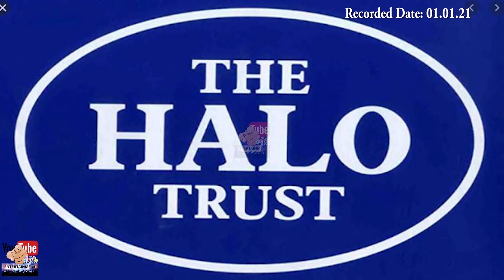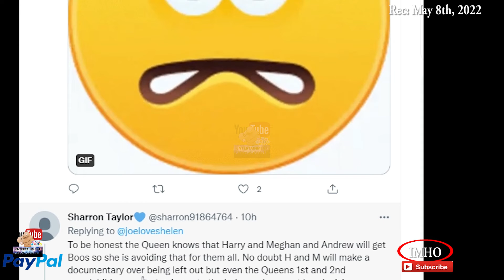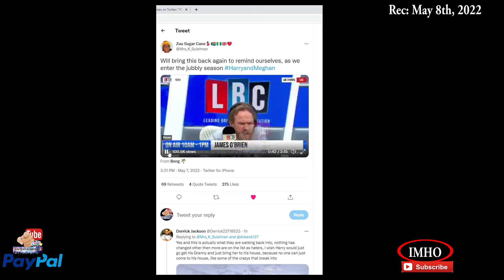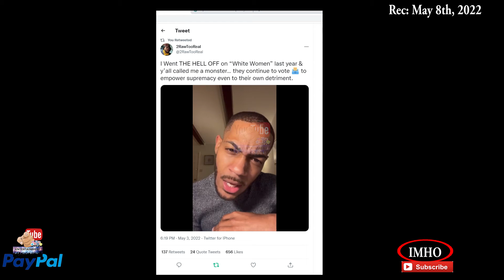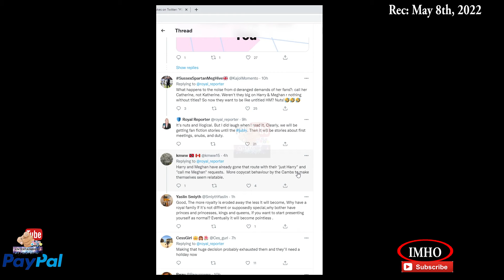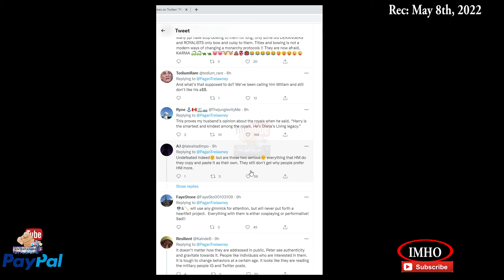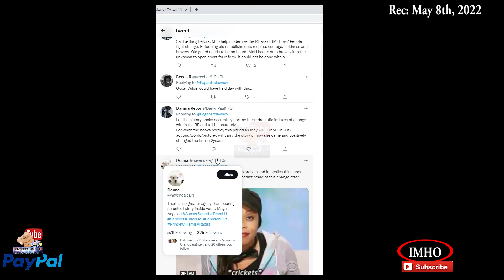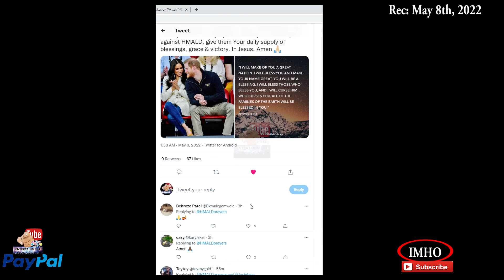S3E140 PYTE Just Egg!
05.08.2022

You have two options:
2. "I'd like to add to my donation to help offset the cost of processing"

Timestamp

 00:21:15:07 Kate Middleton is being criticized for speaking about mental health issues
 Prince William and Kate Middleton ‘want to SCRAP royal titles & use first names in royal revolution’
 00:36:20:02 That Sussex influence is undefeated…
 00:50:05:23 Charles be like no! If I have to wait 99 years, you will too!
 00:52:32:22 Mmmm! The Duke and Duchess of Cambridge’s new home, Adelaide Cottage
      PRAYER
00:54:39:10 Prayer4HazMegArchLili Lord thank You for a new day.

2. If Guy and Mark are throwing a party you've really got to be there...

3. Mining to profit Africa’s people

4. The devastating impact of Gold Mining in South Africa

syn cole
Time